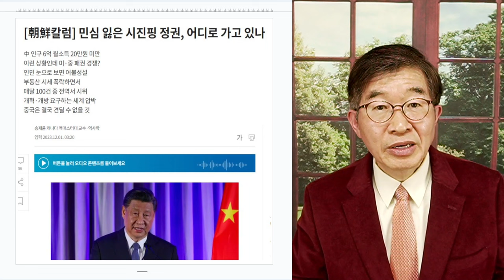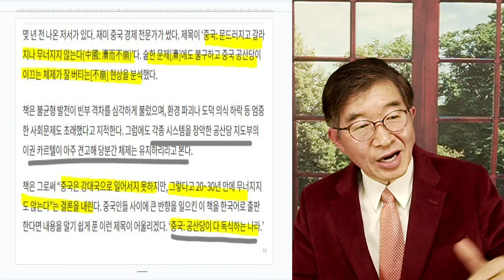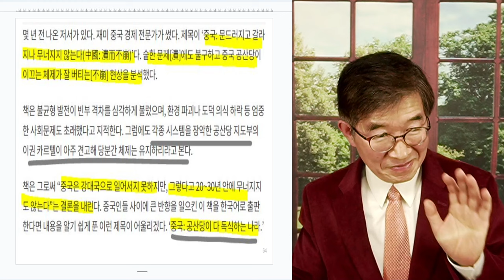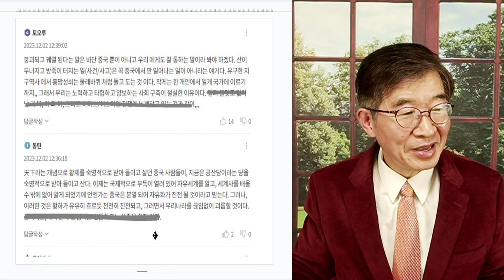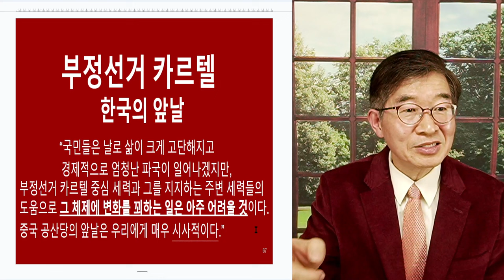선거를 장악한 자들 / "새로운 계급, 출현"[공병호TV]